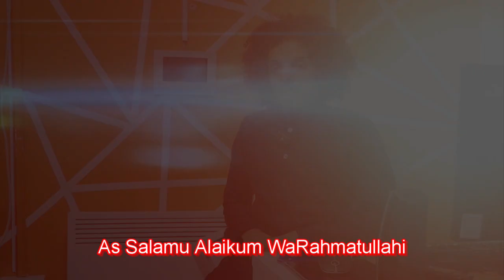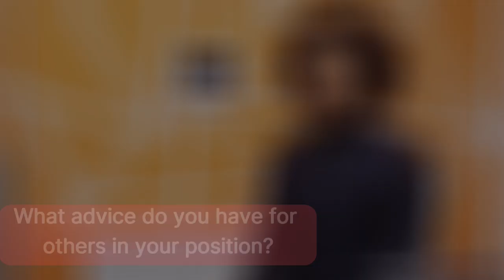Arabic Intensive Programme Student Testimonial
Imran, who completed the Arabic Intensive, shares his thoughts on the programme.

Our Arabic Intensive Programme is around the corner, with part-time classes beginning this week and full-time classes beginning next week. Don't miss out on the opportunity to be a part of this unique and rewarding programme.

Only a few spaces left!